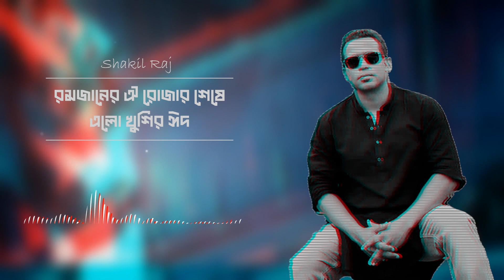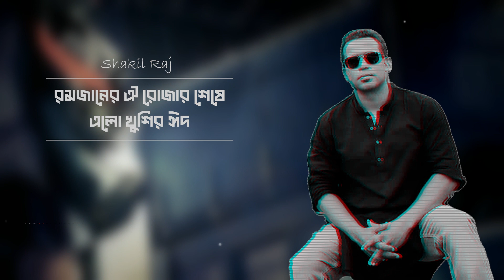Romjaner Oi Rojar Sese Elo Khushir Eid | Eid-ul-Fitar | Eid 2023 | Shakil Raj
"রমজানের ওই রোজার শেষে এলো খুশির ঈদ" কাজী নজরুল ইসলাম এর অমর একটি গান। এই গানটির ইতিহাস আমরা কম বেশী অনেকেই জানি। ঈদ মানেই এই গান। এই গানের মহিমা ভাষায় প্রকাশ করে শেষ করা যাবে না।

আমি এই এই গানটির রক ভার্সন করার চেষ্টা করেছি। আমি যেমন পছন্দ করি ঠিক সেভাবেই আমি এই গানটি করার চেষ্টা করেছি।
যেকোন কারনেই হোক গানটির কোন ভিডিও ধারন করতে পারিনি। এই জন্য সবার কাছে দু:খিত। ইনশাআল্লাহ একটা যথার্থ সময়ে ভিডিও ধারন করবো।

আসুন সকলে সবাই ঈদের আনন্দ ভাগাভাগি করি। সবাই আনন্দে মেতে উঠি। কারন..রমজানের ওই রোজার শেষে এলো খুশির ঈদ…